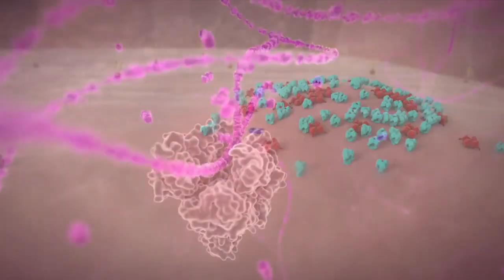HEALTH HYGIENE AND WELLNESS : DR Innocent Nyakundi Speaks About Diabetes on Imani Television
IMANI TELEVISION